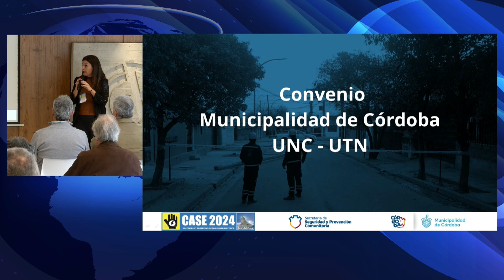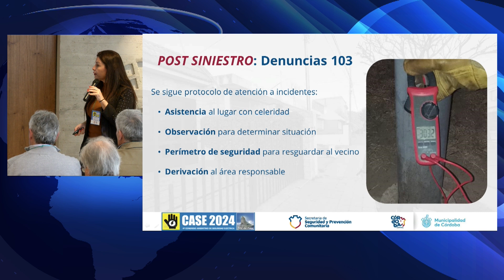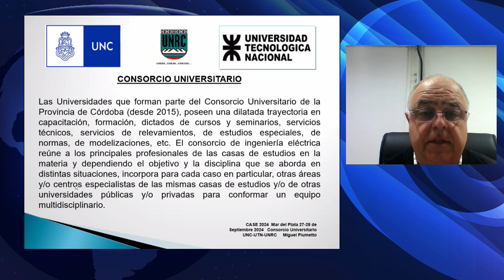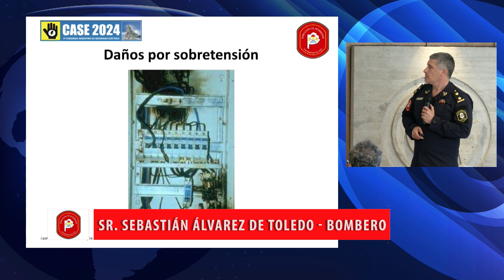Primera Parte - Entrevista al ingeniero José Luis Romero sobre CASE 2024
La primera parte de una imperdible entrevista de Electro Gremio TV al ingeniero y coordinador de CASE 2024 José Luis Romero.